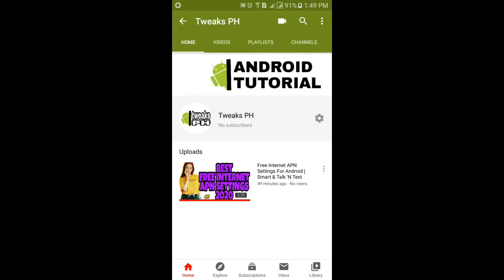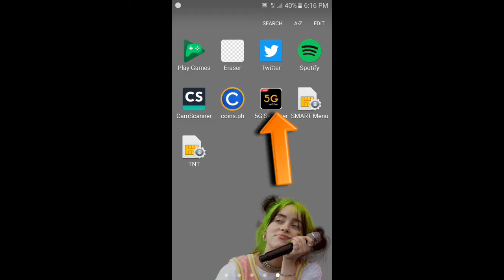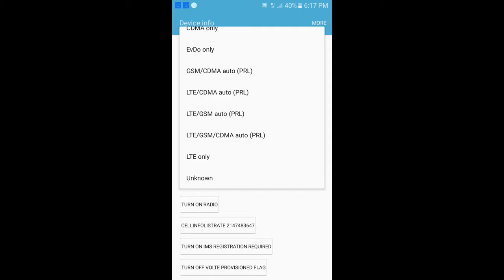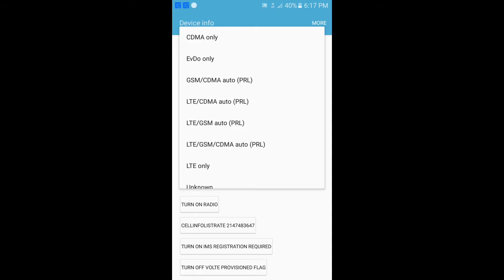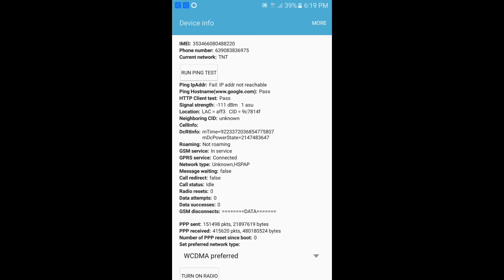5G Switcher APK | Faster and Stronger Signal Connection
Yo, it's your boy Tweaks PH! 🚀 In this tutorial, I’ll show you how to stabilize your mobile data connection using the 5G Switcher app. Lock onto the strongest network and enjoy a smoother, more reliable experience!